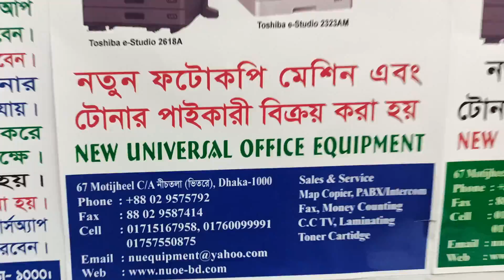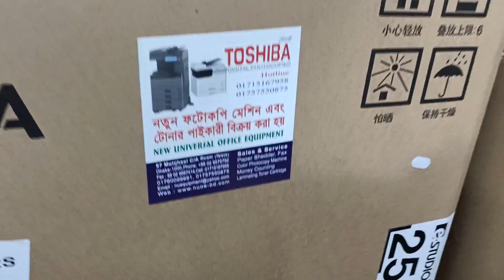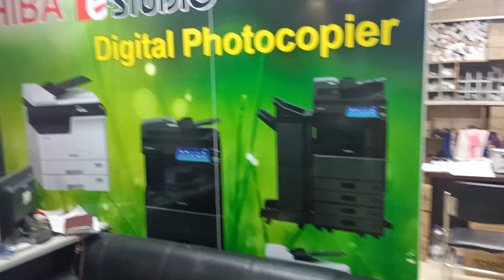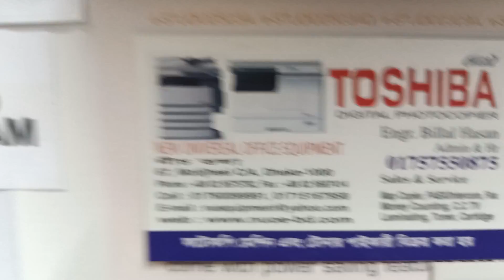Toshiba e-studio 2303A 2523A 2006 Photocopier importer wholesale new universal 01757550875